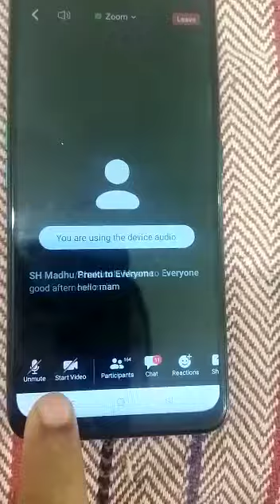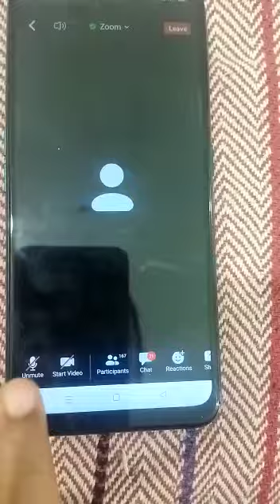*Zoom meeting को कैसे अटेंड करे plz ye vedio dekhe*👆🏼👆🏼👆🏼👆🏼👆🏼👆🏼👆🏼👆🏼⚫⚫⚫